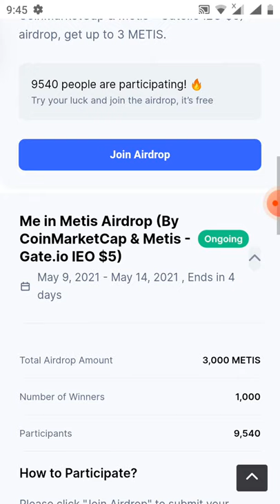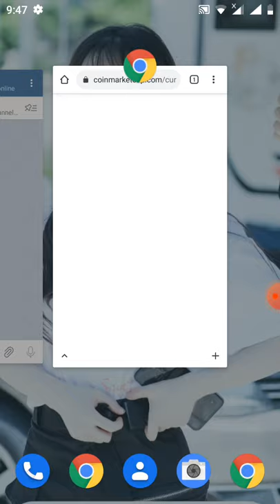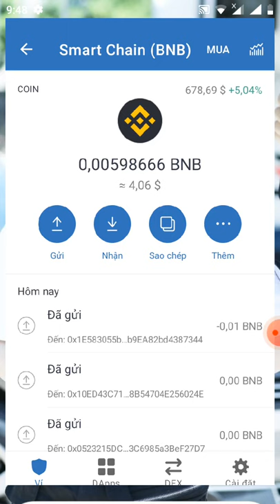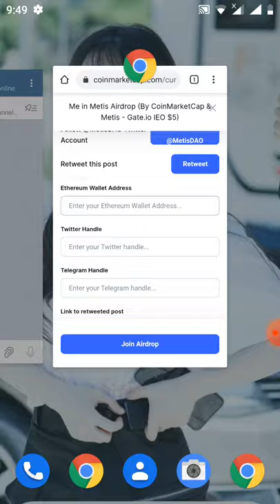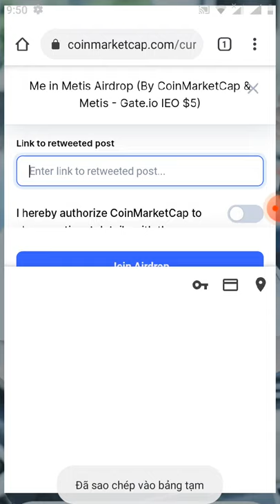hướng dẫn nhận 3 token METIS từ coimaketcap